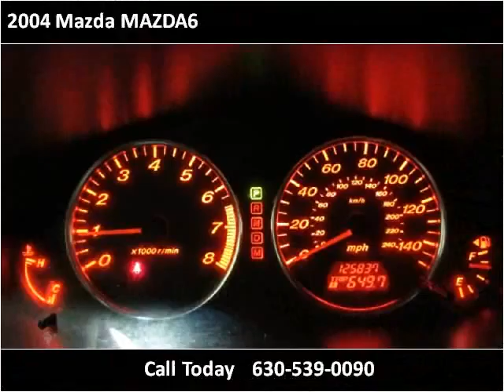2004 Mazda MAZDA6 Used Cars Roselle, Elgin, Stremwood, Hanov